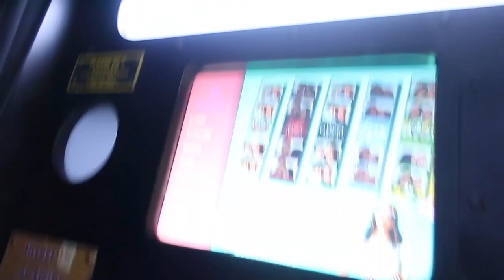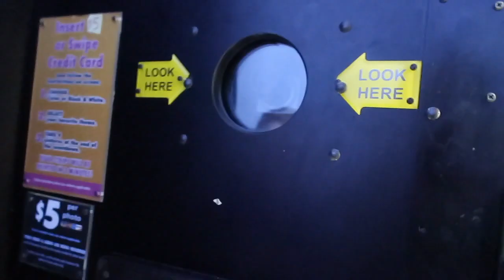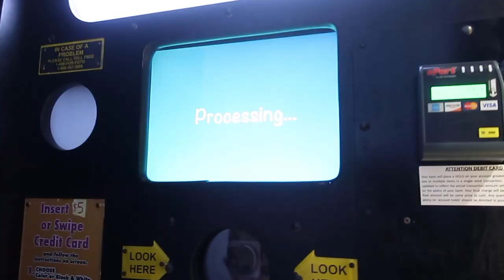OPENING NEW MOJ MOJ TOYS!!